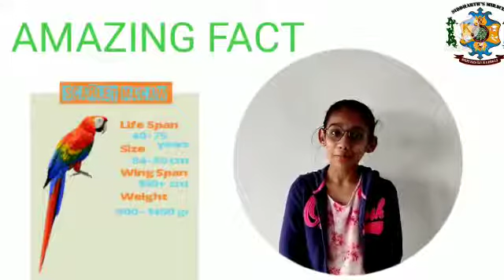Fun learning# Scarlet Macaw# Amazing Fact#Miracles!!!